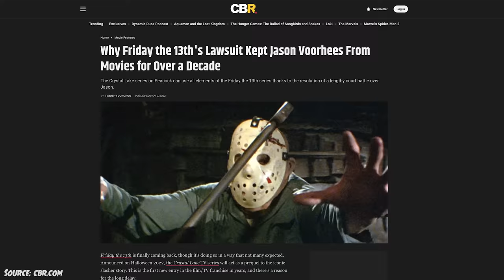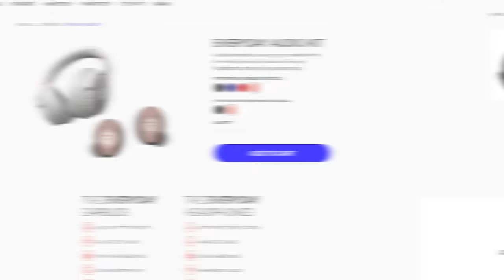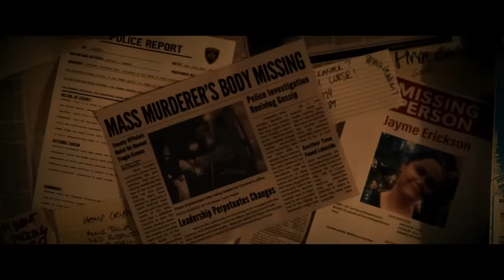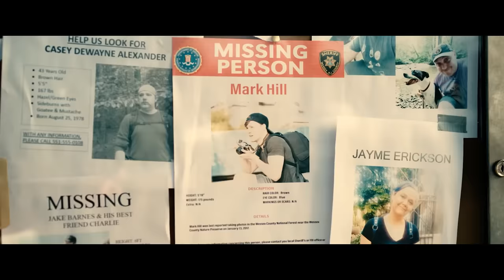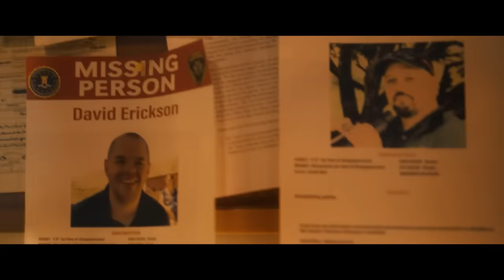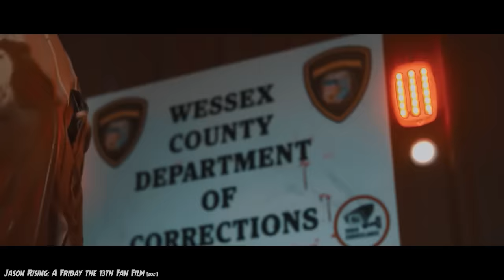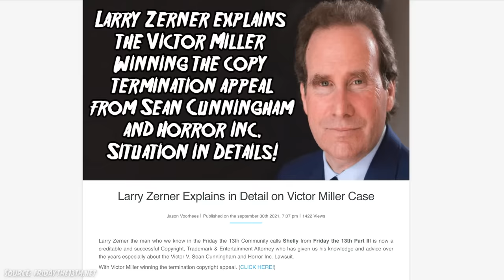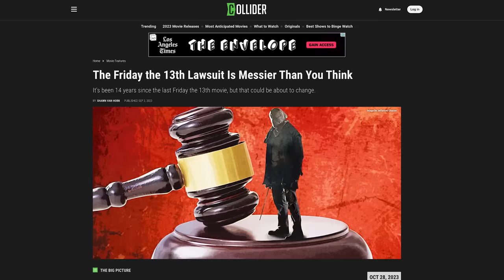Never Hike Alone 2 (2023) KILL COUNT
MUSIC!!